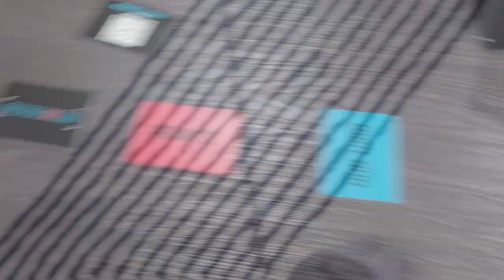Scanzle - Game trailer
Scanzle is a speedy puzzle party game. It's fast-paced and exciting, and it'll put your memory skills to the test. The best part? It's super easy to play and understand. So what are you waiting for? Get ready to bring your A-game as you face off against your pals in this thrilling challenge where every move counts!

    Win points by collecting the card if your team wins a round
    Points can be used to buy a Trophy or Wager Card
    Trophies cost 3 points and Wager Cards cost 1 point

The team that purchases 5 Trophy Cards first will officially be crowned the ultimate Scanzle champions – but only if they can prove without a doubt that they're the absolute best team